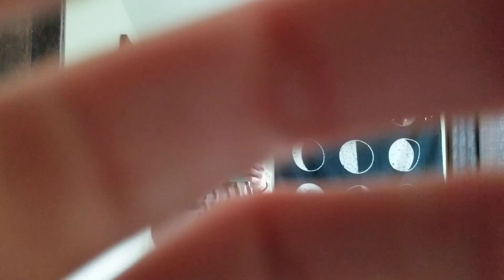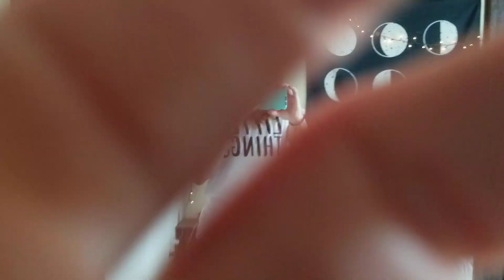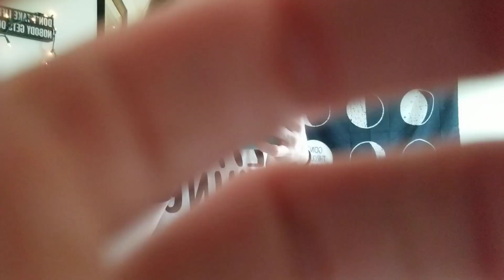ASMR ◻◼◻◼ | camera tapping/scratching and showing off my new tattoos ♡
Hello! I hope everyone is having a good weekend so far. I recently bought a new mirror so I wanted to record a short video to show it off. And I got some new tattoos ♡ and I inadvertently have a black and white theme going on today lol ◼◻ I hope u all enjoy ♡ have a good day!